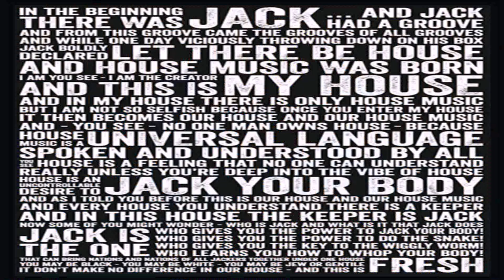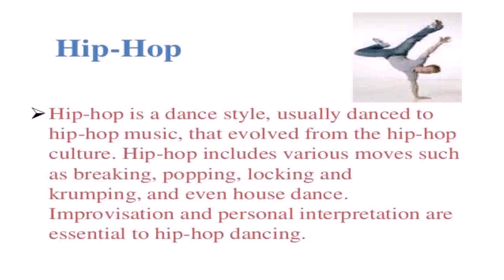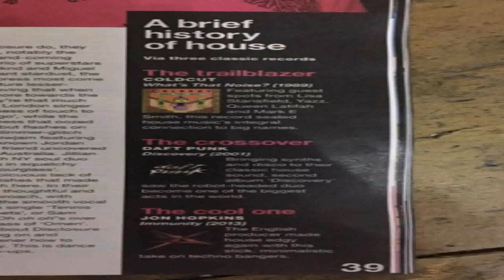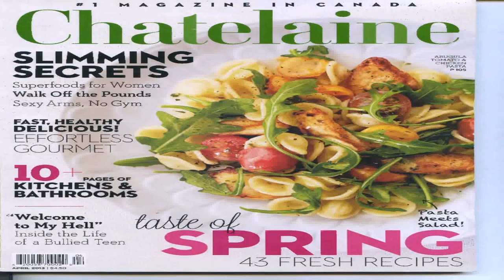House Dance Style History (see description) (see description)